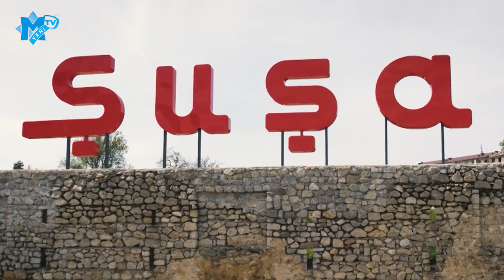"Prezidentin diasporadan istədiyi bu idi: - başınız uca olsun" - GünAzTV sahibi Əhməd Obalı